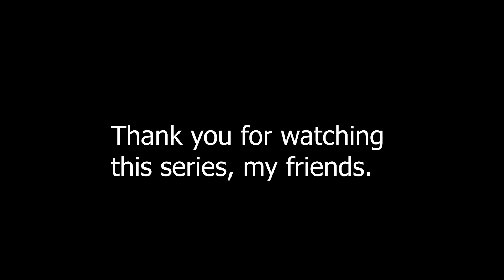UCD Boss Battle (Finale) Survivor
In the finale of Boss Battle, Hunter and Luigi are murdered by the villainous power of Confetti, but the remaining survivors take one last ditch attempt to win.

untitled combat demo thanos how to get all stones,